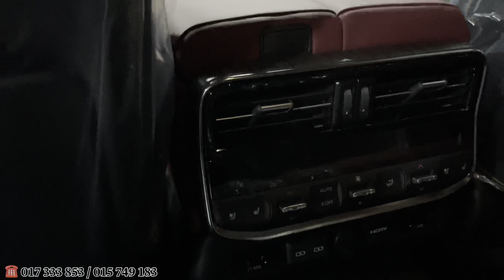Toyota Land Cruiser GR-SPORT 2023 [V6, Gasoline, 3.5L, Twin Turbo, 409hp] In-Depth Walkaround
The new Toyota LandCruiser 300 Series and Prado will not be significantly extraordinary in size to the present vehicles, yet both will have longer wheelbase as indicated by new reports from Japan.
2023 Toyota Land Cruiser 300 Series (LC300) walkaround, in-depth Interior and Exterior
Features and highlights of 2023 Toyota Land Cruiser 300 Series (LC300)
👉Toyota Land Cruiser 300 Series (LC300)
- Price: 195000$
- Brand: Toyota
- Model: Land Cruiser GR-SPORT
- Year: 2023
- Engine: 3.5L,V6 Twin Turbo, 409hp
- Fuel Type: Gasoline

       [Sale Consultant Toyota HQ]
☎ 𝟎𝟏𝟕 𝟑𝟑𝟑 𝟖𝟓𝟑 / 𝟎𝟏𝟓 𝟕𝟒𝟗 𝟏𝟖𝟑
- Channel YouTube: Toyota New Car